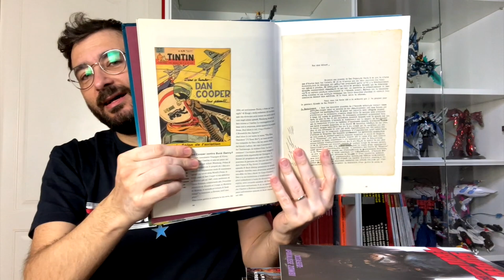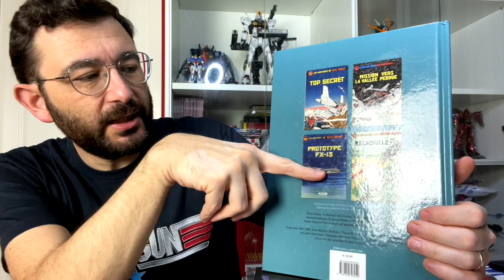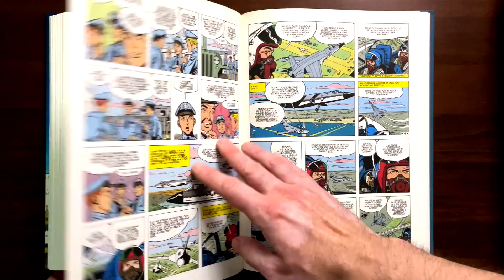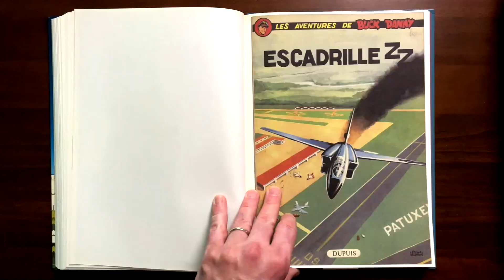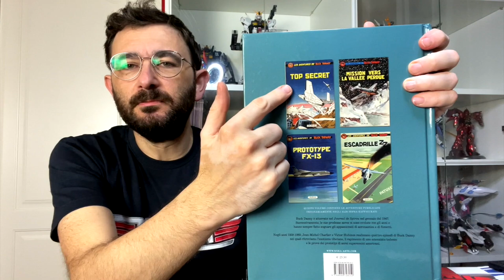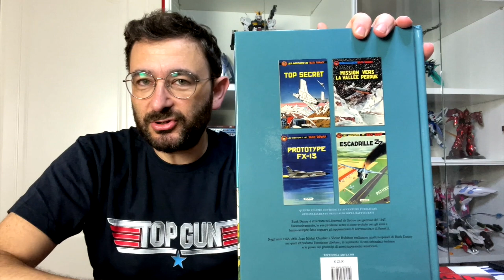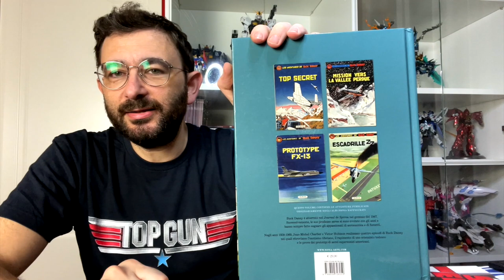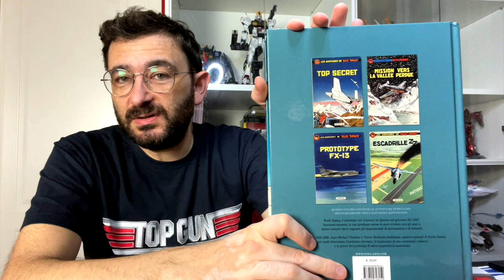Buck Danny Integrale N.7 Recensione 1958-1960 Fumetti Nona Arte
In questo volume due semi-dittici. Il primo è un'epica avventura tra le vette dell'himalaya, il secondo, in realtà due storie separate, tratta dello sviluppo di prototipi ad altissime prestazioni e degli intrighi economici connessi.

BUCK DANNY - INTEGRALE 7
Storia: Jean-Michael Charlier
Disegni: Victor Hubinon

00:00 Intro
00:16 Presentazione Opera
02:29 Sfogliata alle tavole e Trama
04:43 Commento e Critica all'Opera

INDICE STORIE:

Top Secret!
Missione Nella Valle Perduta
Prototipo FX-13
Squadriglia ZZ

Leggere Buck Danny
Buck Danny Integrale
Fumetti Aerei
Fumetti di Aerei
Aeronautica fumetti
Bedè Fumetti Bedè
Franco Belga Franco belgi
recensione fumetti
fumetti italiani bonelli
migliori serie bonelli
top ten, i grandi fumetti di aviazione, fumetti aviazione gazzetta,
Nona Arte BD
hubinon charlier l'integrale zona bedè zonabedè